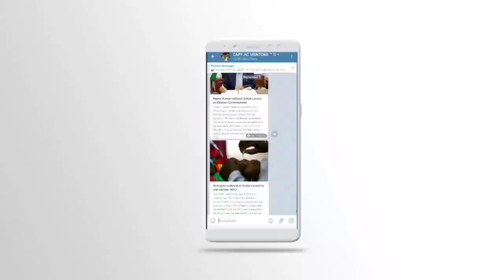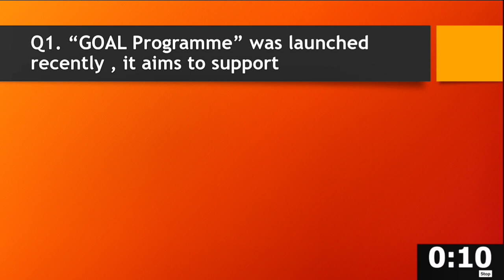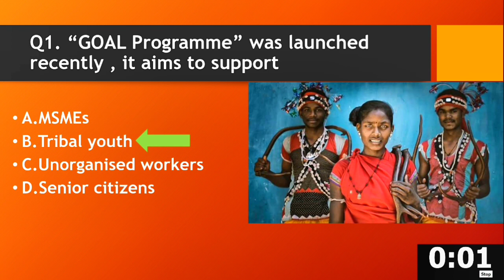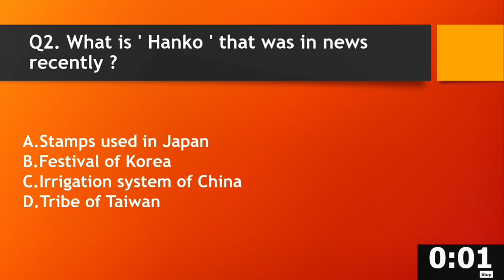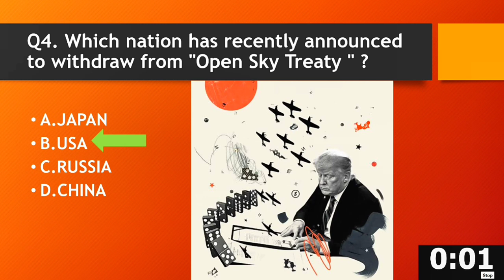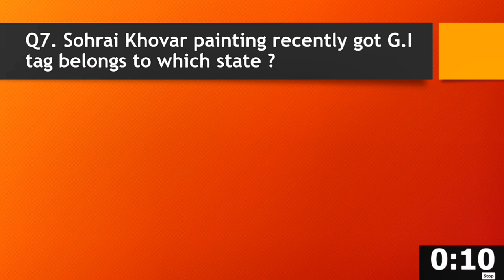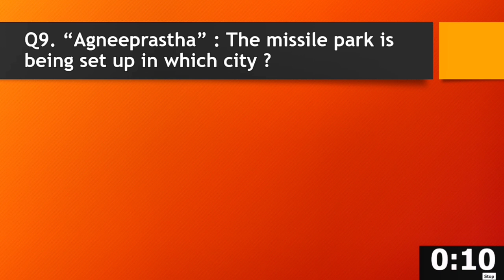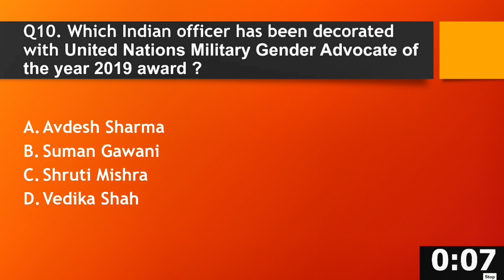Current Affairs Pathshala (CAP-3/4) || May 2020 || CAPF AC 2020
📚 PPT ( Session 3/4) 👉